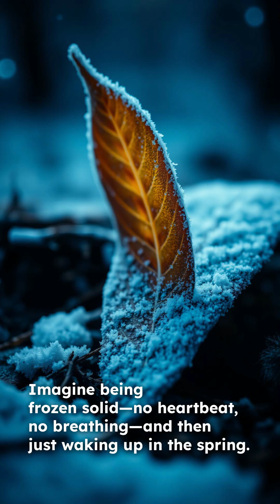This Frog LITERALLY Freezes Solid and Survives! 🤯🐸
Did you know the Wood Frog can freeze into solid ice and come back to life? 🤯 Its heart stops, its brain activity ceases, and it stays frozen all winter! ❄️ Thanks to a natural "antifreeze" made of sugar, it thaws out in the spring and hops away perfectly fine! 🐸 Learn the secret of the living "frogsicle!"